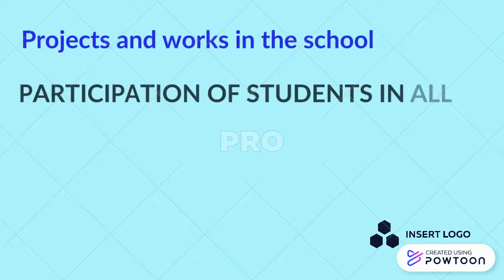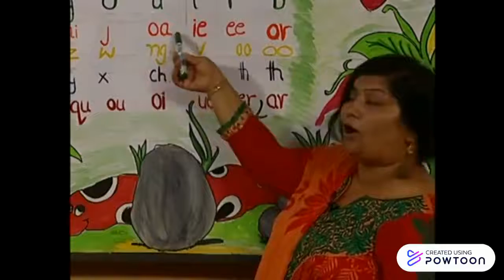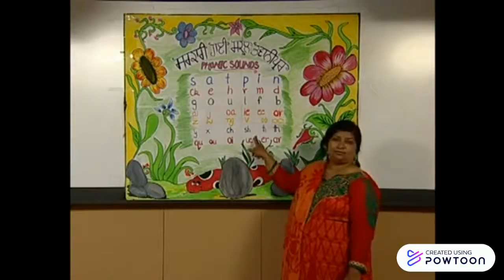MY WORKS AT SCHOOL